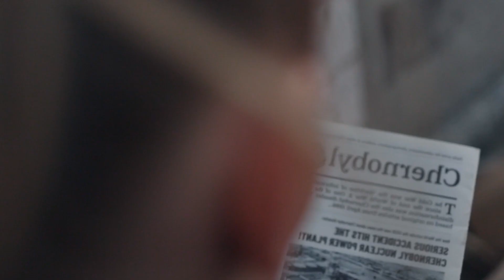CYDO ECSTASY Sadie Black official remix | Good Feeling Foreign Music Good Vibe Deep House Music Vi